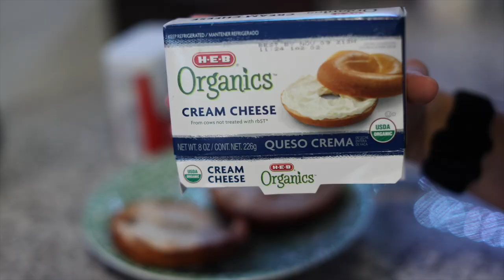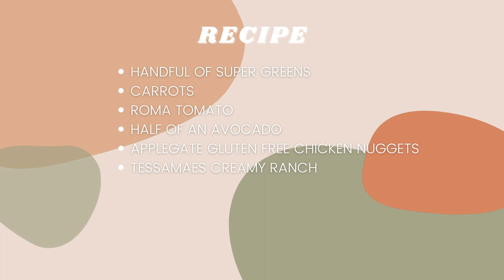What I Eat in a Day While Breastfeeding and Working Out 2021 | Healthy Gluten Free Recipes!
Hi friends!

Here is a what I eat in a day while breastfeeding vlog, I actually had a really good time filming this and showing you what I eat as a breastfeeding momma.

**ETSY SHOP GRAPHIC TEES FOR MAMAS **